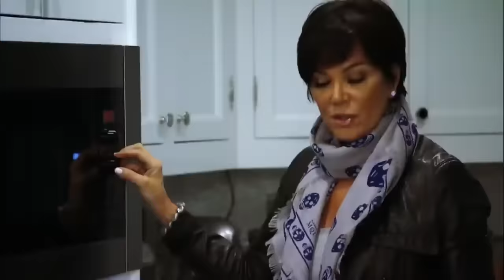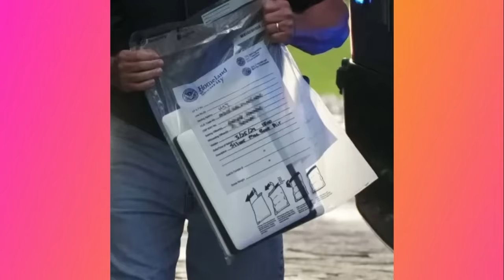Kris Jenner FLEES COUNTRY After A SECRET VIDEO FOOTAGE Of Her Was Found In Diddy House By The Feds